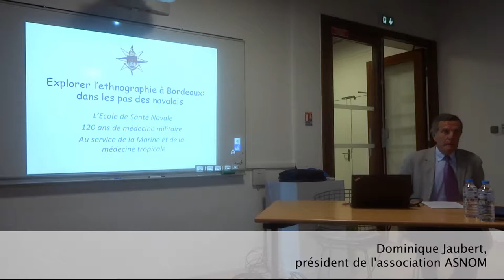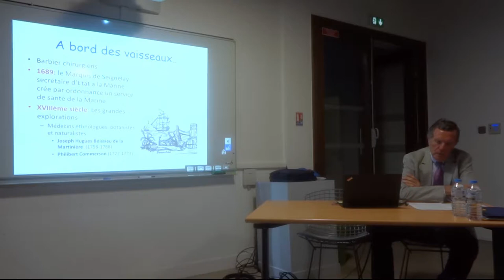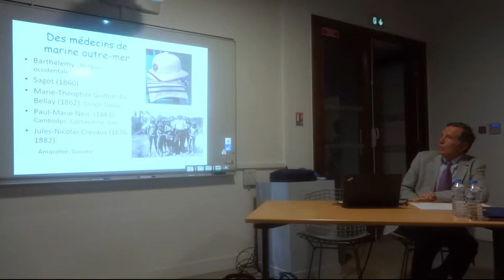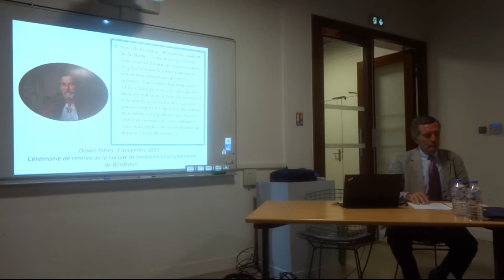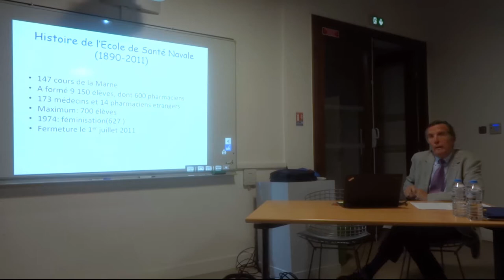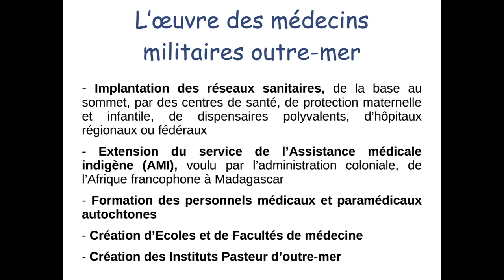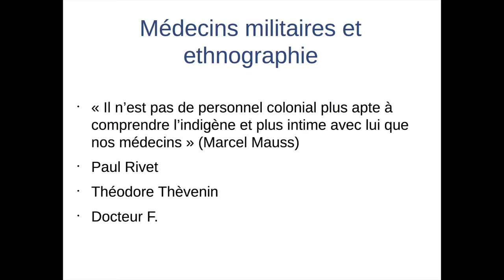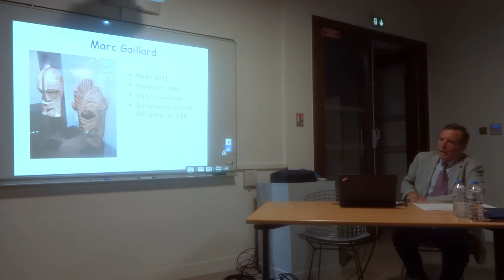Explorer l'ethnographie : dans les pas des navalais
La conférence Explorer l’ethnographie à Bordeaux : dans les pas des navalais s'est déroulée le 6 octobre 2017 à Bordeaux Patrimoine mondial - CIAP, animée par monsieur Dominique Jaubert. Elle s'est déroulée le 6 octobre 2017 à Bordeaux Patrimoine mondial - CIAP, dans le cadre du cycle de conférence Souriez, l'ethnographie vous étudie !, organisé par l'association Archimuse Bordeaux.

La conférence présente le rôle de l'École de Santé Navale, et des navalais dans la constitution des collections ethnographiques que recèle aujourd’hui Bordeaux. Le propos se concentre essentiellement sur le travail scientifique de ces médecins, tant du point de vue de la médecine que de l’appréhension culturelle des populations rencontrées au fil des voyages. La présentation des pratiques de collectes permet de mettre en lumière la constitution progressive des collections du Musée d’ethnographie et d’études coloniales, aujourd’hui dénommé Musée d’ethnographie de Bordeaux.

Cette conférence est animée par monsieur Dominique Jaubert, président de l’Association Amical Santé Navale d’Outre Mer.

Cette intervention s'est tenue dans le cadre du cycle de conférence Souriez, l'ethnographie vous étudie !, organisé par l'association Archimuse Bordeaux. Dans le cadre de son projet Alter-ethno, récits et objets de rencontres, l'association Archimuse-Bordeaux propose de nombreux événements afin de valoriser la discipline ethnographique à travers des conférences, des expositions, des ciné-débats, des collectes d'objets. Ce projet est en partenariat avec le Musée d'Ethnographie de l'Université de Bordeaux.